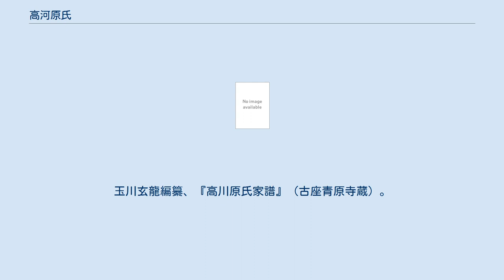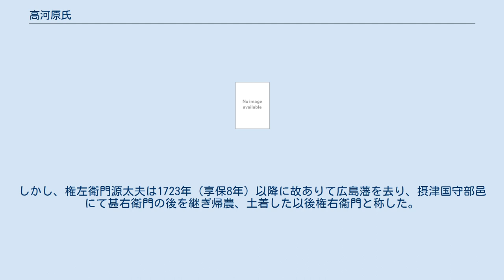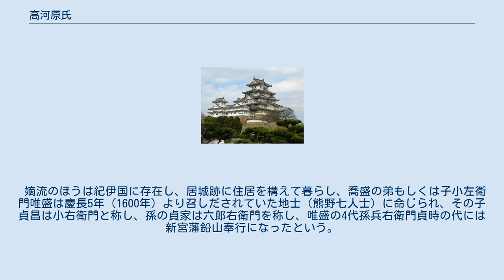高河原氏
高河原氏（たかがはらうじ）は、紀伊国の国人衆。
日本の氏族の一つ。
 高河原氏の祖は不明だが、高川原、高瓦とも書き、伊勢国、紀伊国、阿波国などに地名がある。
ゆえに地名をもって氏としたと伝わる。
 平清盛の嫡孫・維盛の流れをくむとされており、維盛は建久元年（1190年）から建久2年（1192年）にかけて、田辺系熊野別当の一族、古座浦池の川の郷士・高河原氏にかくまわれ子をなして光盛という。
玉川玄龍編纂、『高川原氏家譜』（古座青原寺蔵）。
『南紀古史伝』、『紀伊風土記』、寛政年間に武内玄龍の著『熊野巡覧記』）。
 同じ紀伊国の色川氏も同じ一族だという。
 『和歌山県誌』の人物誌に「元弘元年小山氏と並び鎌倉の命を奉して熊野沿海を警護せり。また、「吉野朝と高野山」（岩谷民蔵の著）に1392年（元中9年）10月28日南朝の後亀山天皇を京に還御し高河原攝津守等熊野八荘司扈従す」とあり、南朝に仕えたことが記されている。
 高河原氏が最も名を馳せた時期は摂津守貞盛（維盛より14代孫）の代で、北畠・織田氏に仕えて隣国の堀内氏と争った。
1579年（天正7年）、滝川一益の配下で有岡城攻略にも参戦して武功を立て、8000石を領し庄兵衛有盛を摂津国守部邑に派遣した。
1581年（天正9年）には居城となる虎城山城（現・和歌山県東牟婁郡串本町古座）を築城している。
 貞盛の子帯刀家盛（幼名小源太）は豊臣秀長に仕えたが、1600年（慶長5年）関ヶ原の戦いで西軍に属し、一時没落したため、庄兵衛有盛、甚右衛門右京と八右衛門又八郎は摂津国守部邑にて帰農し土着した。
家盛は戦後に紀伊和歌山藩主となった浅野氏(上田宗箇)に仕えることで家を復興し、居城があった虎城山に菩提となる青原寺を創建した。
建てる際に城の一部を用いたとも伝えられている。
寺内には家盛の墓と言われている石碑が遺されている。
 家盛の子助左衛門喬盛（幼名小平太）も父と共に上田宗箇に仕えて、1615年（元和元年）の大坂夏の陣樫井の合戦で徳川方として、『新東鑑』第2巻、巻之十四に浅野氏の家老上田主水（宗箇）の家人として一番槍の武功を立てその後小平太は名を助左衛門と称したとあり、『南紀古士伝』には浅野氏が安芸広島藩へ国替えの際には1500石の知行を得ているとある。
しかし、突如役を辞して帰郷とあるが実際には元所領であった摂津国守部邑に土着し以後名を助右衞門と称し代々襲名した。
広島藩士としての高河原氏は喬盛の弟五郎左衛門定盛と権左衛門源太夫が受け継ぎ、定盛は姓を高瓦氏と改称するが、代々塩田奉行、目付役として重用され、子孫に受け継げられた。
しかし、権左衛門源太夫は1723年（享保8年）以降に故ありて広島藩を去り、摂津国守部邑にて甚右衛門の後を継ぎ帰農、土着した以後権右衞門と称した。
 嫡流のほうは紀伊国に存在し、居城跡に住居を構えて暮らし、喬盛の弟もしくは子小左衛門唯盛は慶長5年（1600年）より召しだされていた地士（熊野七人士）に命じられ、その子貞昌は小右衛門と称し、孫の貞家は六郎右衛門を称し、唯盛の4代孫兵右衛門貞時の代には新宮藩鉛山奉行になったという。
以後代々兵右衛門を襲名したが嫡流は安永年間（1772年 - 1780年）に途絶えたとあるが、『熊野巡覧記』（著・泉溟武内玄）には貞時の4代孫良寛が1889年（明治22年）の市町村施行で成立した古座村の村役を務め、良寛には子平八がいたという。